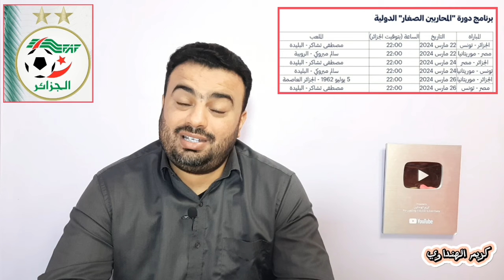الجزائر تستضيف الدوره الوديه الدوليه لمنتخبات أقل من 20 سنه"المحاربين الصغار"جدول المباريات والملاعب